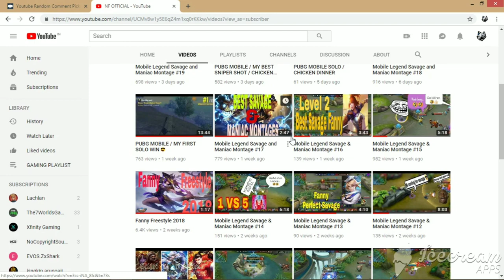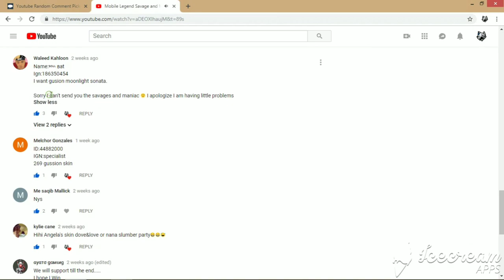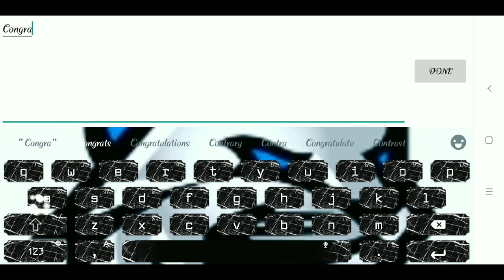Mobile Legend Savage and Maniac Montage #20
Hey, please do watch the video until the end 🙃

Please comment your feedback in the comment section below 👇🏻